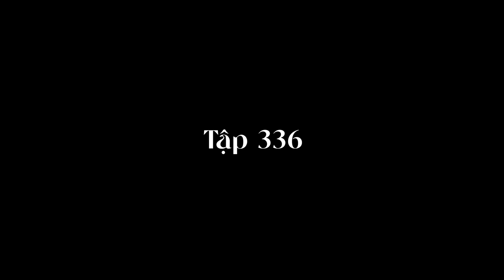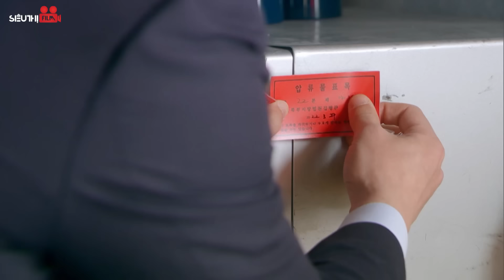Phim Hàn Quốc | NGƯỜI CHỒNG THỨ HAI - Tập 336 | Lồng Tiếng | Siêu Phẩm Yêu Hận Tình Thù Gay Cấn 2023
Nội dung: Bộ phim xoay quanh Bong Seon Hwa - người phụ nữ từng bị người chồng đầu tiên phản bội. Mất đi tất cả: tình yêu, niềm tin và hy vọng, Seon Hwa ngây thơ của ngày xưa đã chết và được hồi sinh với một tên gọi mới - Sharon. Cô điên cuồng lao vào hành trình trả thù người chồng bội bạc và xem đây là mục tiêu duy nhất của cuộc đời mình.

Kho Phim Hàn Quốc -  Phim Trung Quốc Độc Quyền Chuẩn HD Mới Nhất: